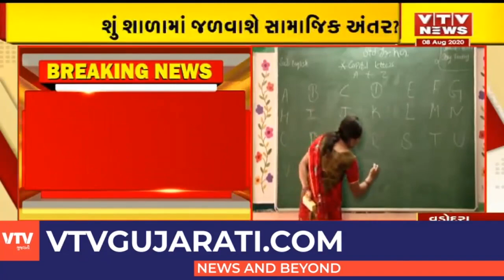કોરોનાકાળ દરમિયાન કેન્દ્ર સરકારની આગામી મહિનાથી શાળાઓ શરૂ કરવાની વિચારણા। VTV Gujarati